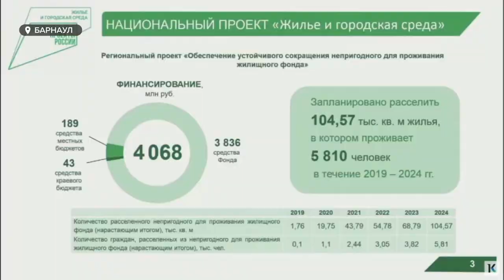Власти Алтайского края планируют досрочно завершить региональный проект расселения аварийного жилья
Власти края планируют досрочно завершить региональный проект расселения аварийного жилья: до конца 2023 года новый дом должны обрести почти шесть с половиной тысяч алтайских жителей. О ходе этой программы и о других важных решениях краевого правительства на этой неделе